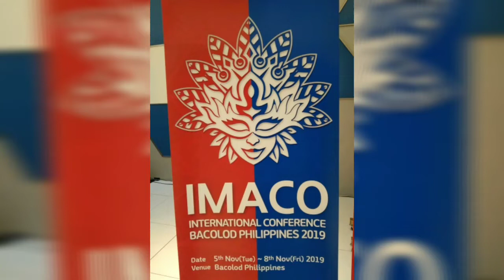IMACO International Conference 2019 Welcome Reception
IMACO (International Mask Arts & Culture Organization) delegates and participants from Korea, Bhutan, China, Malaysia, Indonesia, Kazakstan, France, Turkey, Philippines and India were entertained by our very own world-famous MassKara dancers, the 2019 Grand Champion Brgy. Estefania. An impressive display of fireworks ended the  first night of the event.